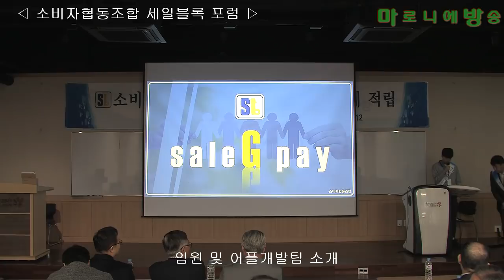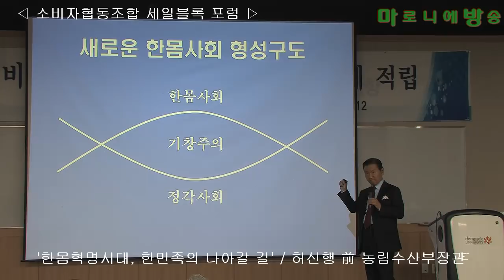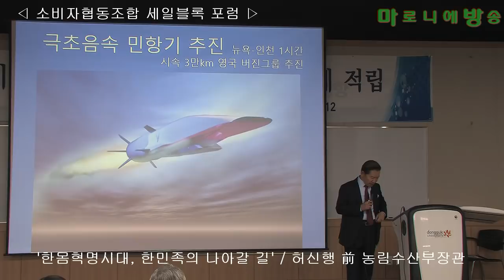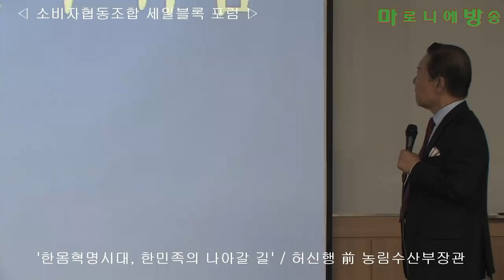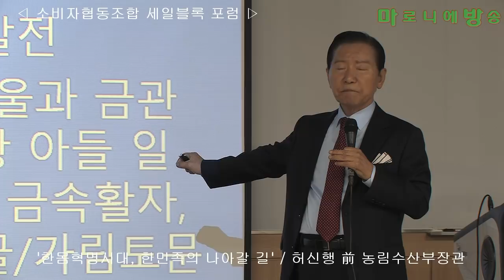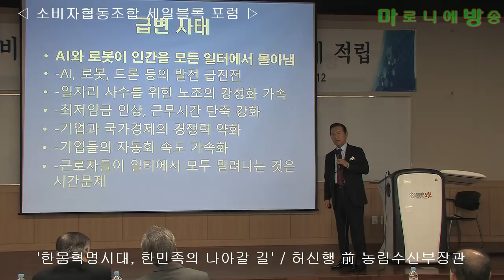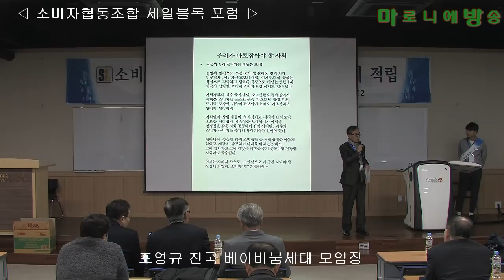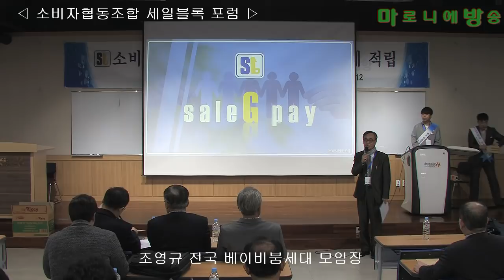[마방] 세계중심으로 가는길-허신행 전 농림수산부장관/소비자협동조합 세일블록 포럼_181102